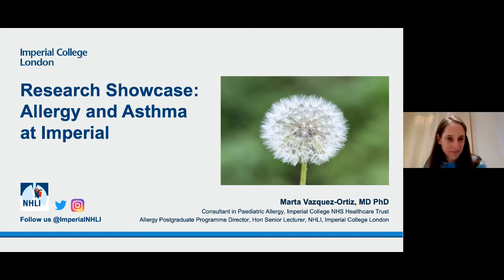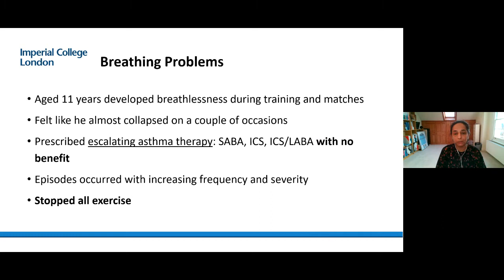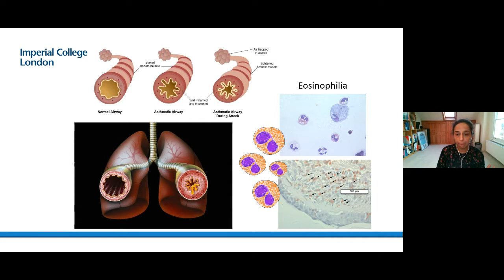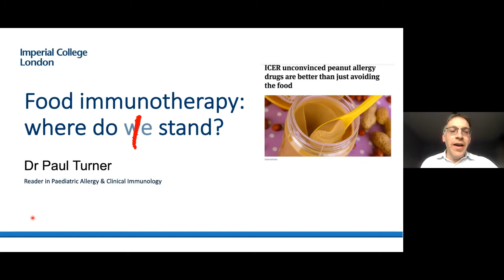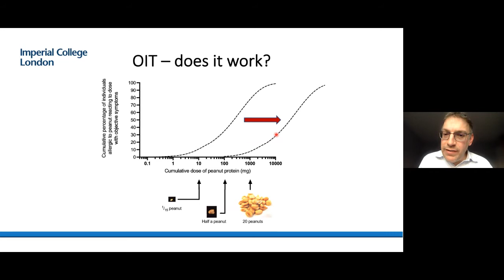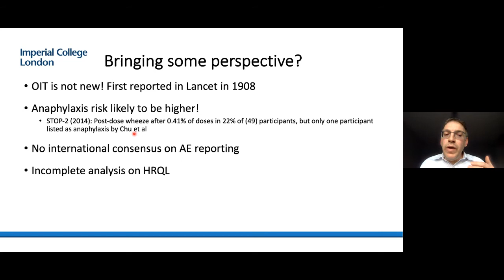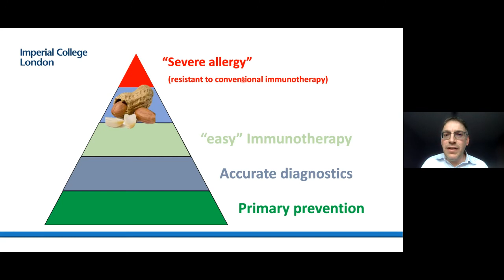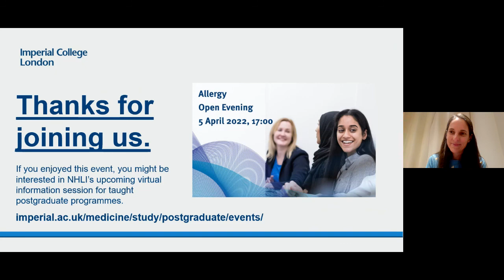Allergy and Asthma at Imperial: Research Showcase 2022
This virtual event showcased some of Imperial College London's exciting, leading research within the field of Allergy and Asthma.

We were joined by two Imperial academics:
Professor Sejal Saglani - Recent advances in asthma diagnosis and management.
Dr Paul Turner - Food immunotherapy: where do we stand?